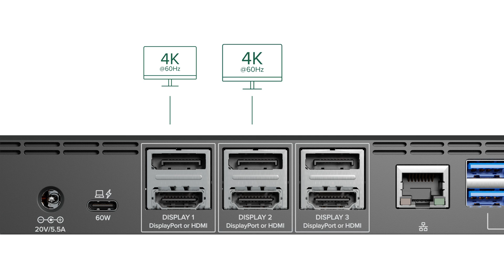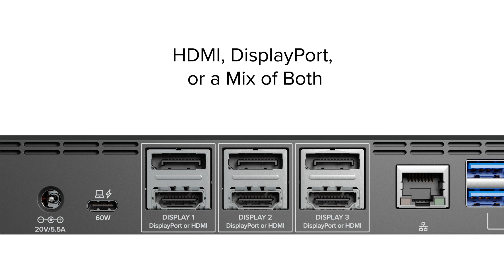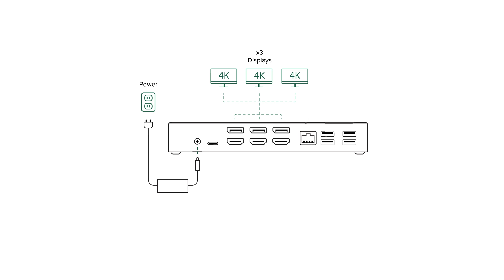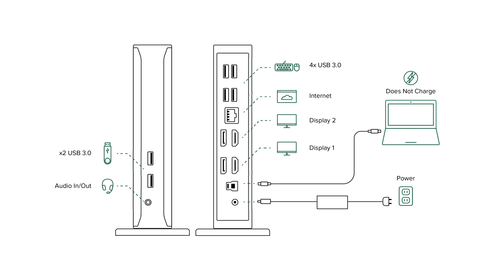How to Add Two or More Screens to the Apple M2 MacBook Air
Like the Apple M1 before it, MacBooks with the M2 chip only have native support for one external monitor. After a brief explanation of DisplayLink, the technology required to sidestep the monitor limitation, we’ll show you:

How to add three monitors to your Apple M2 MacBook Air with a UD-6950PDZ docking station
How to add two monitors to your Apple M2 MacBook Air with a UD-6950Z docking station

Shop for docks featured in this video:
Add three screens with the UD-6950PDZ on Amazon
Add two screens with the UD-6950Z

Looking for specific features in a docking station? Use our Dock Finder tool to find exactly what you’re looking

0:00 - Intro
0:53 - What is DisplayLink Technology
1:55 - How to add three monitors to an Apple M2 MacBook Air
3:01 - How to add more ports to your Apple M2 MacBook Air
4:29 - How to add two monitors to an Apple M2 MacBook Air

Get a list of Plugable products that are tested and confirmed to work with M2 Macs